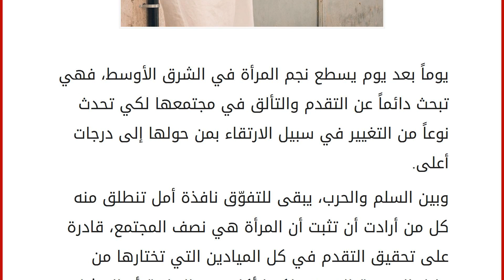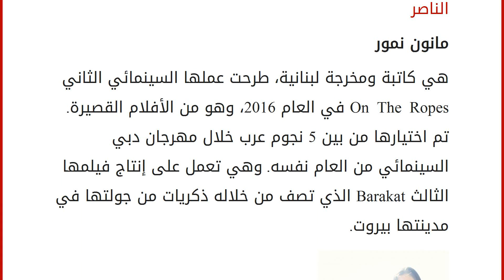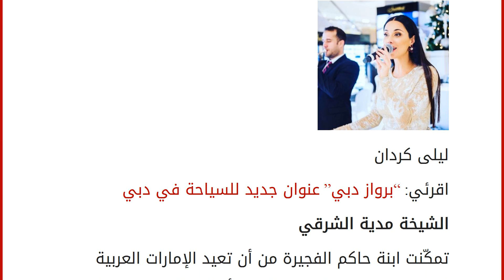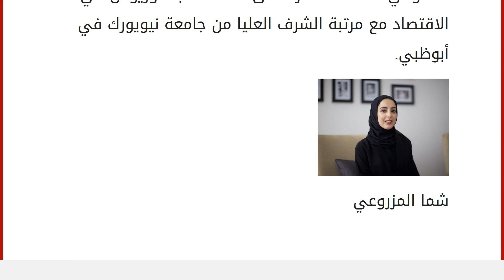6 نساء عربيات سيحدثن تغييراً في العام 2018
إقراألمقال كاملا :
يوماً بعد يوم يسطع نجم المرأة في الشرق الأوسط، فهي تبحث دائماً عن التقدم والتألق في مجتمعها لكي تحدث نوعاً من التغيير في سبيل الارتقاء بمن حولها إلى درجات أعلى.
وبين السلم والحرب، يبقى للتفوّق نافذة أمل تنطلق منه كل من أرادت أن تثبت أن المرأة هي نصف المجتمع، قادرة على تحقيق التقدم في كل الميادين التي تختارها من خلال الموهبة التي تمتلكها أكان في الرياضة أو التمثيل أو الإخراج وغيرها..
ولأننا نحرص دائماً على تسليط الضوء على إنجازات المرأة في المنطقة، نستعرض معاً في الأسطر التالية أسماء نساء سيشكلن محط الأنظار في العام 2018.
اقرئي: أول CD عربي للتأمّل من المدرّبة السعودية سمية الناصر
مانون نمور
هي كاتبة ومخرجة لبنانية، طرحت عملها السينمائي الثاني On The Ropes في العام 2016، وهو من الأفلام القصيرة. تم اختيارها من بين 5 نجوم عرب خلال مهرجان دبي السينمائي من العام نفسه. وهي تعمل على إنتاج فيلمها